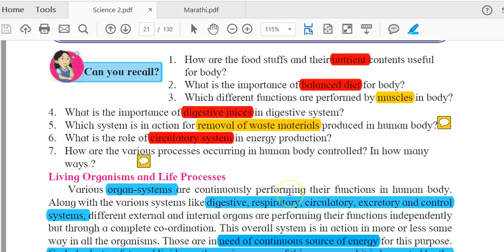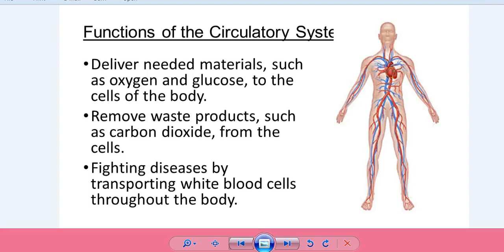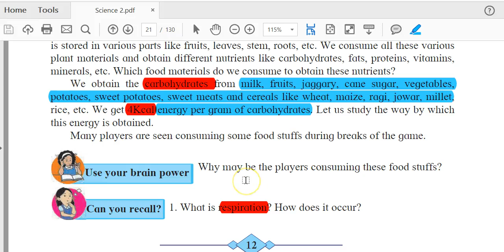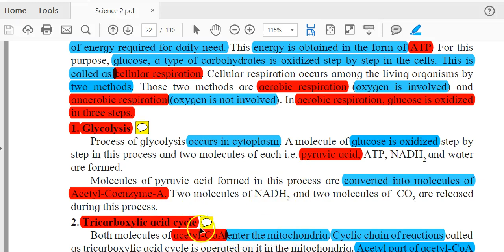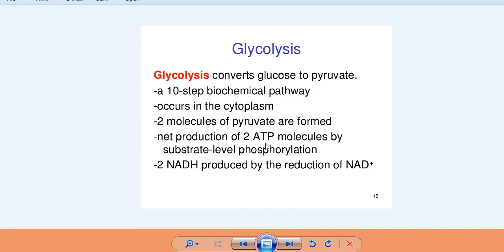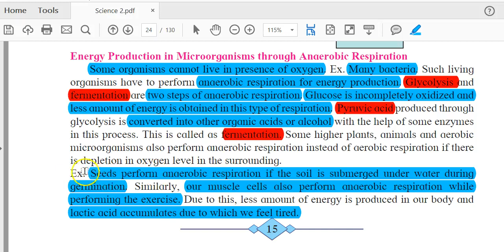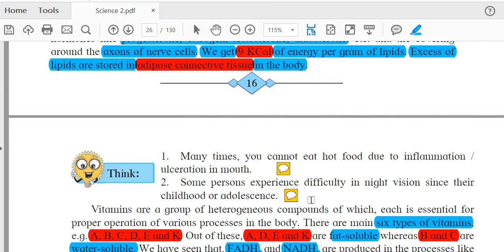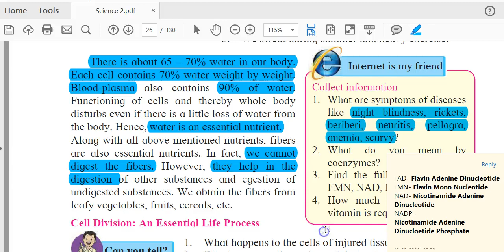Science 2 Chapter 2 Class 10 Maharashtra Board | Hindi | Life Processes in Living Organisms | Part 1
Chapter 2 Life Processes in Living Organisms Part 1. Science 2 Class X SSC